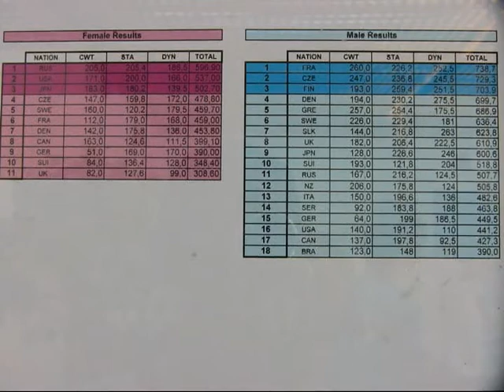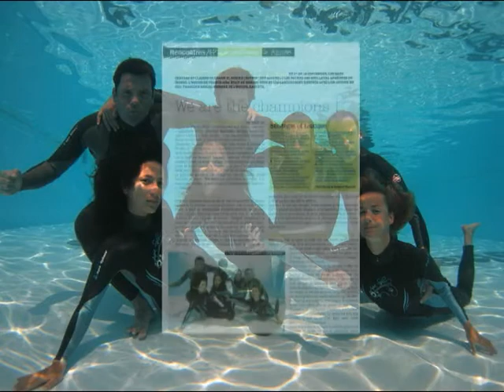Freediving world 2008 mpeg2video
French National team at AIDA freediving world championship 2008...
The video edited by Fred Monnot !
Gold medal :-)

Starring : Christian Maldamé, Guillaume Nery, Morgan Bourchis, Cyril Paulet, Gregory Piazzola, Julie Gautier, Solenn Launay, Francine Kreiss